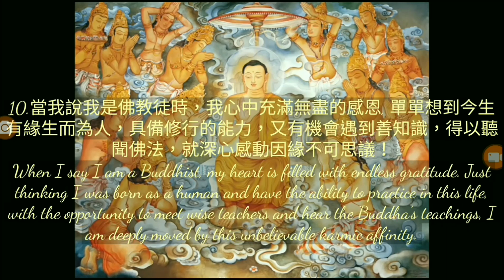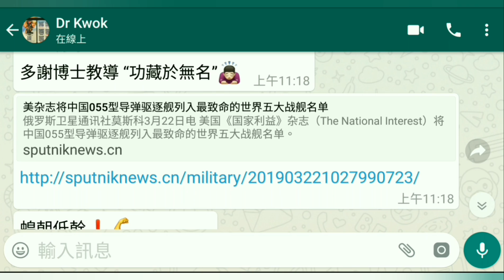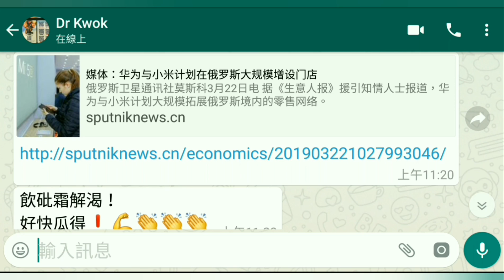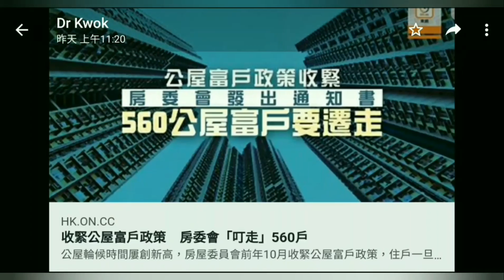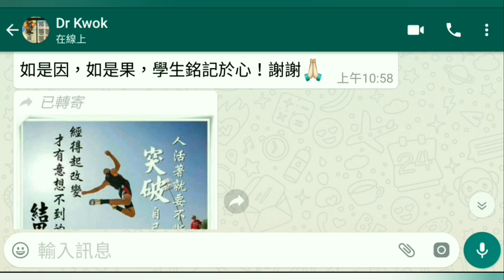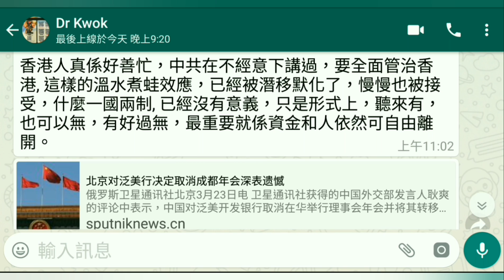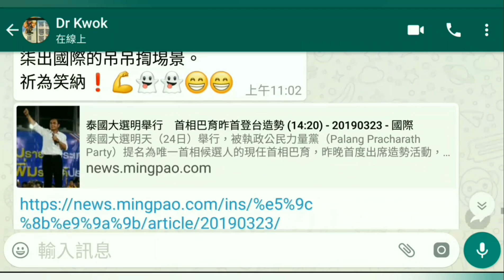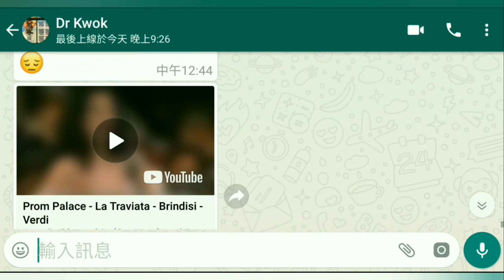郭信差之＂閒話家常＂(66)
睇怕政府唔會去解決。個個都係短視。因為特首唔係政黨出黎，做好做壞都冇以後，點會關心社會日後既事丫。